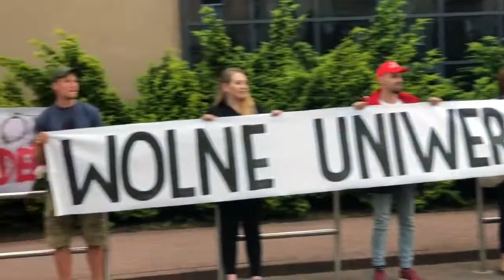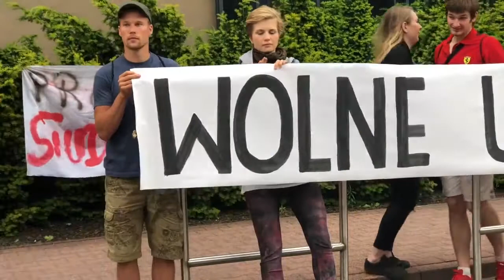Espresso Nowiny 87: Uniwersytety na balkony i wygaszenie uniwersytetu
Reportaż z protestu studentów w Łodzi na UŁ 13.06.18